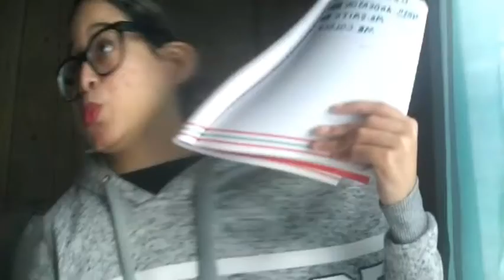PROCRASTINATION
Anyone else here a procrastinator? Because I know darn well I am!!

Song:Primal fears
Artist-Dave James⬇⬇⬇